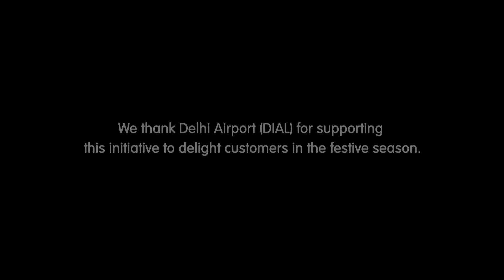Diwali at SpiceJet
Diwali at the Delhi Airport was all music and dance! Watch how SpiceJet lit up the flyers' moods with festive cheer this Diwali!